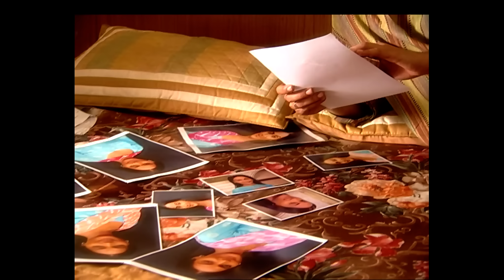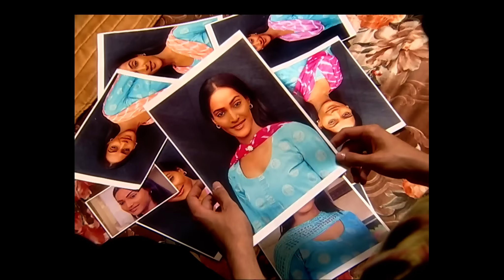क्या Rewa तुड़वाएगी रिश्ता Nahar और Saloni का? | Saat Phere | Episode 58 | Zee TV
Saloni and Rewa are surprised to see each other at Nahar's place. Tara then introduces Rewa and Saloni to each other and tells Saloni that Rewa is like an elder daughter of their family. Saloni gets worried as she feels that Rewa may spill the beans and tell Nahar about her relationship with Neel. Saloni decides to tell Nahar everything before Rewa can say anything. Saloni tries to talk to Nahar, but does not get any opportunity. Later, Rewa tells Saloni that she will never let her marry Nahar as she knows that she loves Neel. Saloni is shocked, but does not say anything. Meanwhile, Shubra feels elated when Karan cajoles her and tells her that they will soon get married. On the other hand, Rewa also finds it hard to tell anything about Saloni and Neel's relationship to Nahar's family. Saloni manages to convince Rewa that she is not doing anything wrong by marrying Nahar. Later, Rewa meets Neel and tells him to forget Saloni and start his life afresh. However, she is shocked when Neel chides her and accuses her of asking him to forget Saloni only because she is interested in him.